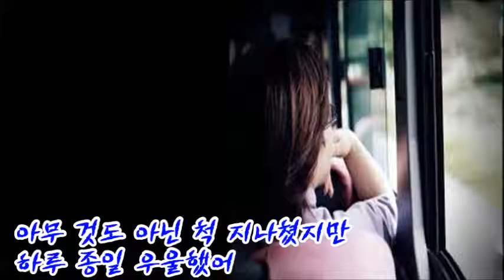1시 12곡-나를 울렸어 #10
◆ 「아하알아」 한글터득법 등의 자료는?
39년 간의 영어교육 현장에서 얻은 Contents로